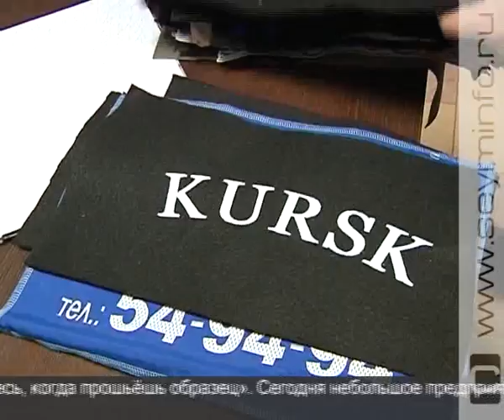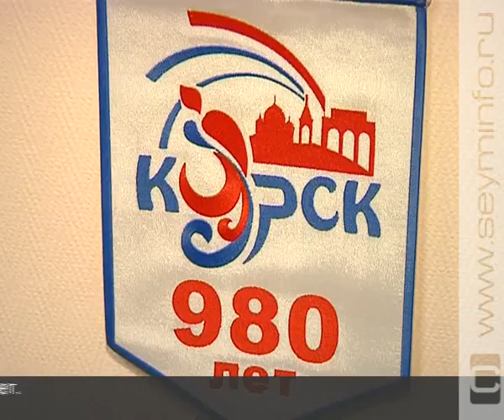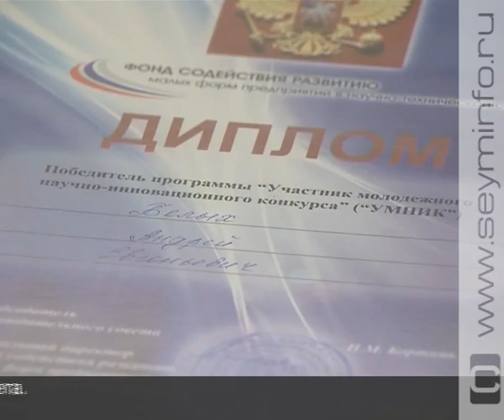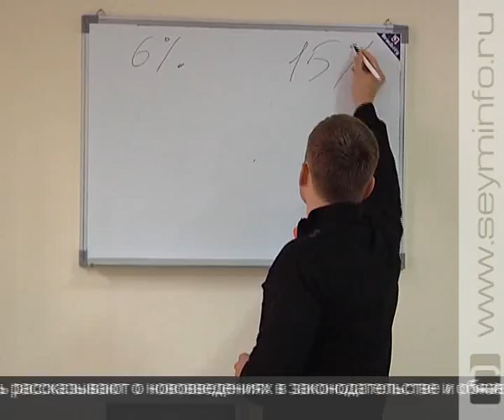«Свое дело»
На первоначальном этапе все предприниматели сталкиваются с проблемой: как побороть страх. Даже когда все рассчитано и перепроверено десятки раз, вероятность неудачного исхода дела остается. Главные помощники в борьбе с неуверенностью - близкие люди. А потому нередко самым успешным становится именно семейный бизнес.